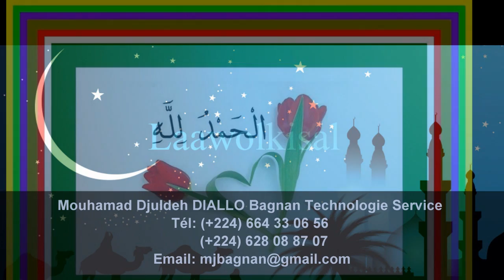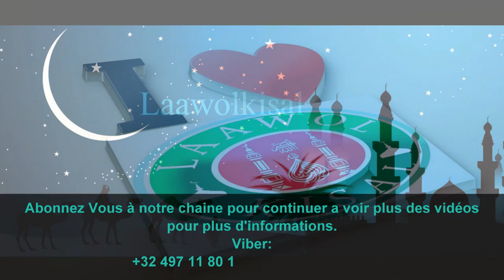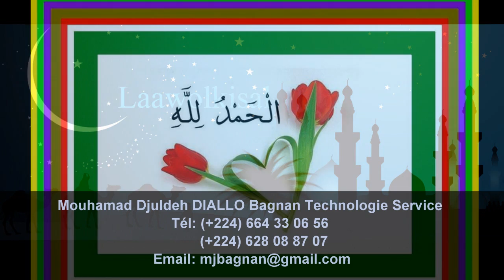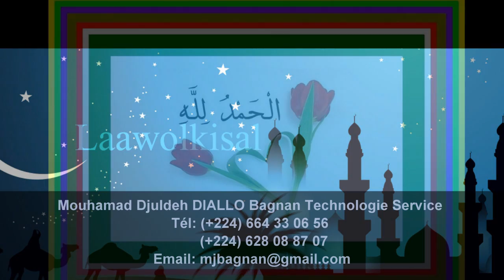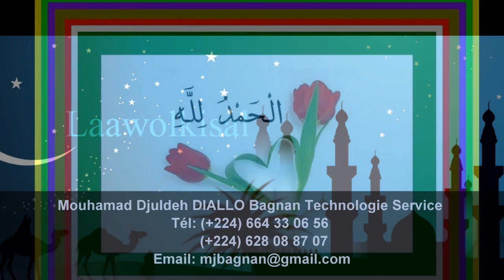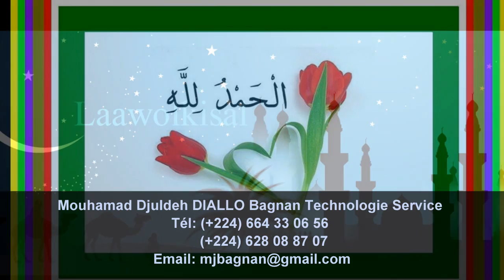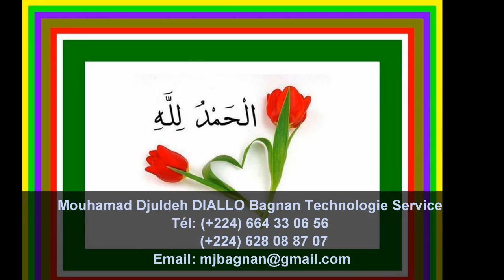Fighu Sunnah fii labintinnagol - Dr. Mamadou Oury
Rejoignez-nous sur Facebook :
dars de Dr. Mamadou Oury BARRY
Fighu Sunnah Fii Labintinagol

Incha'Allah.